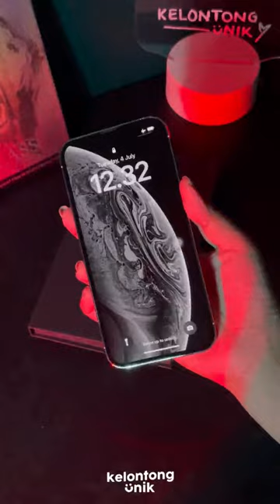PRIVACY MATTE - Auto Align Tech Gorilla Glass for iPhone